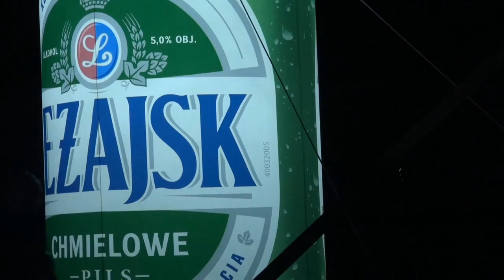Niezwykly Swiat - Dni Leżajska 2017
Dni Leżajska 2017